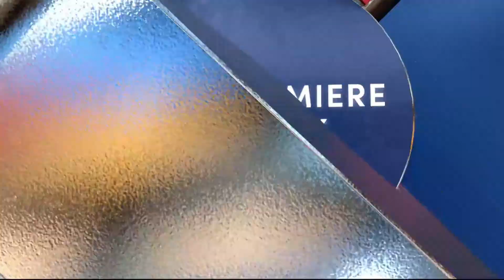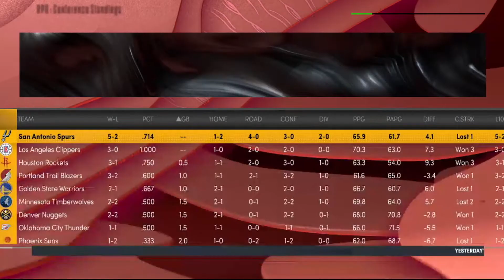NBA 2K22 San Antonio Spurs Rebuild Ep.9! SHOWTIME IN PHILLY!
We debut our new look Spurs against Embiid and the 76ers! Set up a few sims afterwards and get a look at the early season standings!